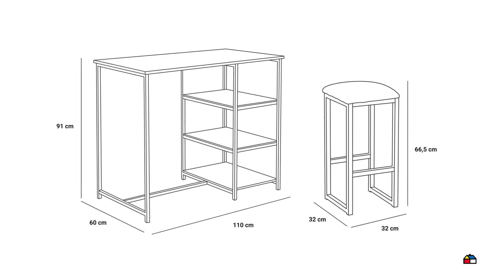8788669 SET COMEDOR BAR LIGON 1+2 BCO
SET COMEDOR BAR LIGON 1+2 BCO